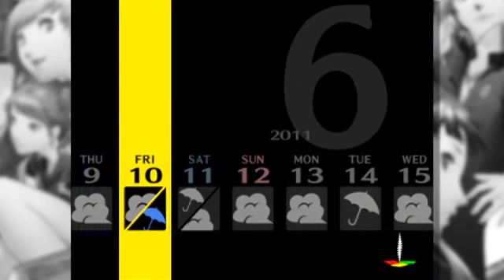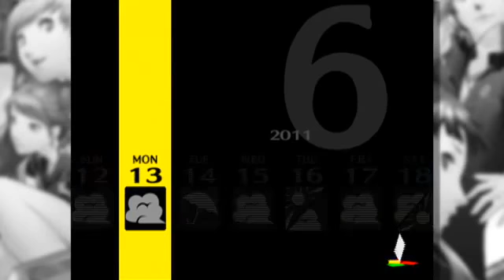Endurance Run: Persona 4 - Part 49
Persona 4 continues to keep us on our toes as we near 50 episodes!